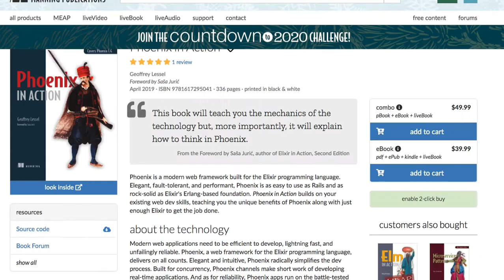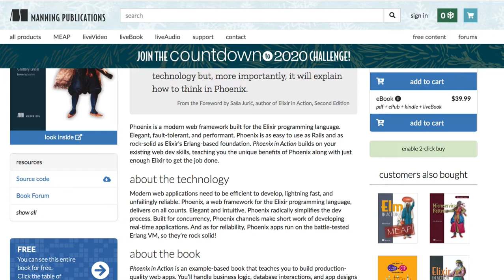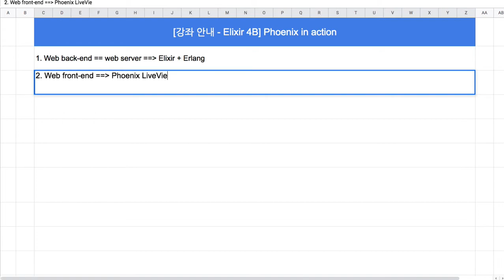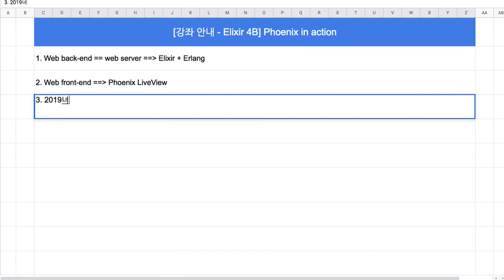[강좌 안내] 중급 4년차 Phoenix in action